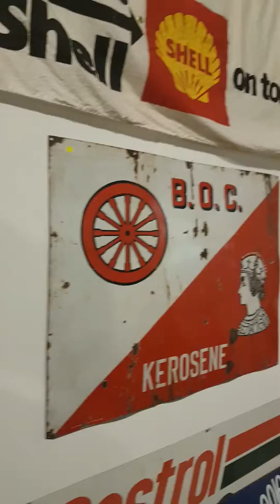Signs and motorcycle coming up for auction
Sign and motorcycle auction . In adelaide south Australia.